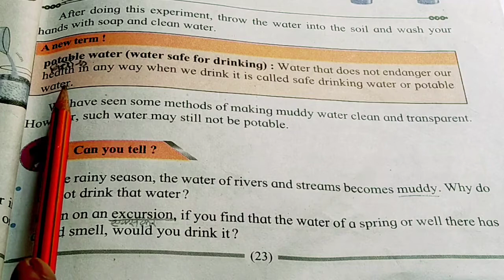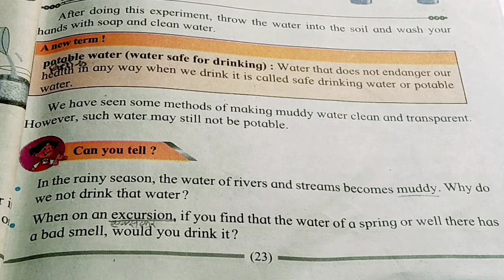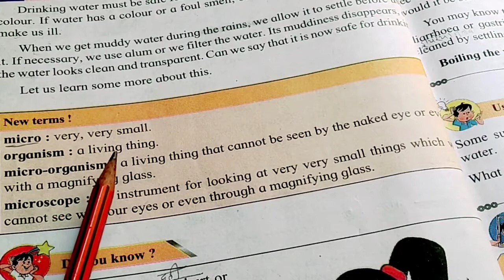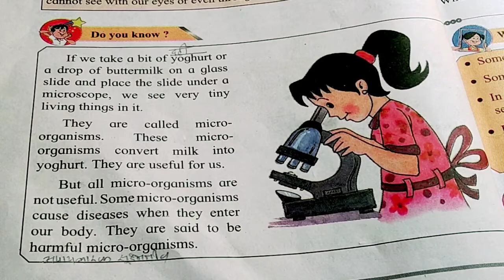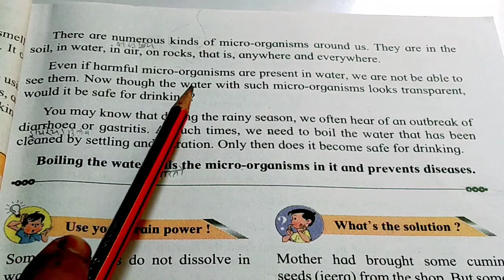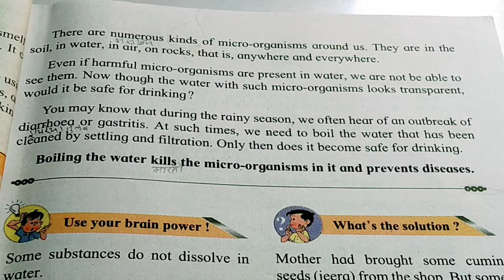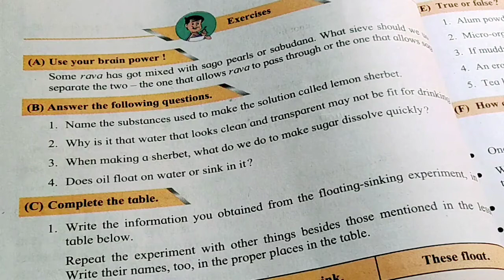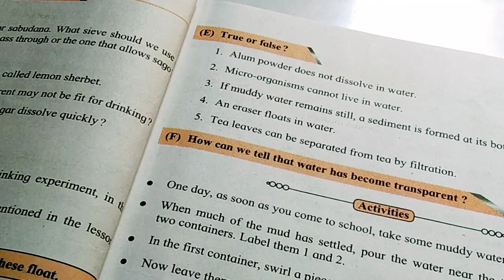4th Evs-Science | water safe for drinking | State Board| Part -3 With Question's Answer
Creative Marathi#
in this videos give information of of water safe for drinking part 3 with question answer.